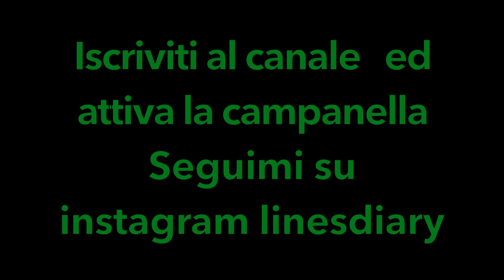O Tevere o niente! // Carpe di fiume 03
Un Marzo pazzo, con forte vento e temperature al ribasso.
Ancora i laghetti in campagna non sono pronti per offrire il loro meglio, così dopo qualche pescata a vuoto ho deciso di tornare in fiume su un vecchio spot che conoscevo per regolare i conti con questo strano periodo.
Buona visione!

Per ulteriori info contattare Francesco Emidi